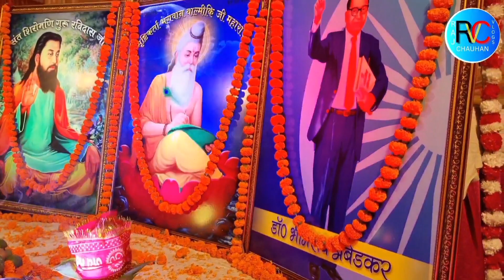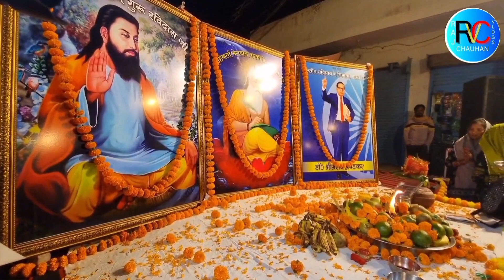भगवान वाल्मीकि कीर्तन तरावड़ी l Bhagwan Valmiki Kirtan Taraori ll Kirtan Jo Kabi Nahi Dekha 😐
भगवान वाल्मीकि कीर्तन तरावड़ी l Bhagwan Valmiki
Kirtan Taraori ll Kirtan Jo Kabi Nahi Dekha 😐
2023

🔹️Your Queries 🔹️
maharishi valmiki ji ke bhajan
maharishi valmiki ji ki katha
maharishi valmiki ji ki kahani
maharishi valmiki ji
maharishi valmiki jivan parichay
maharishi valmiki ji ki aarti
maharishi valmiki ji bhajan
maharishi valmiki ki jivani
maharshi valmiki jivan katha
maharshi valmiki jivanivalmiki kirtan
valmiki kirtani jatha
kiran valmiki
jai guru valmiki kirtani jatha
valmiki nagar kirtan
valmiki uday kiran
valmiki maharaj kirtan
valmiki ji ka kirtan
valmiki ka kirtan
bhagwan valmiki ki aarti
bhagwan valmiki ki katha
bhagwan valmiki ki kahani
bhagwan valmiki kirtan
bhagwan valmiki ki ardas
bhagwan valmiki ki vani
bhagwan valmiki ki amritwani
bhagwan valmiki ki photo
bhagwan valmiki ki ramayan
bhagwan valmiki ki
Night Viral kirtan valmiki ka
night view of jagran valmiki ji ka

@Valmiki Jayanti @Valmiki official
eyou Shivam valmiki
@uI E
@VALMIKI TIGER FORCE
@Valmiki tiger force Amritsar @Manoj Dey
@Sj Vlogs @Sourav Joshi Vlogs
@Active Rahul @Raj Chauhan Vlogs 31
@Choudhary kennel Taraori @systemofadown

You Tube:- Raj Chauhan VIogs 31